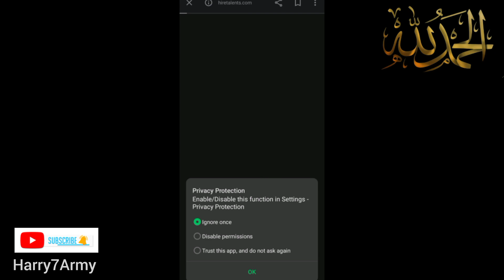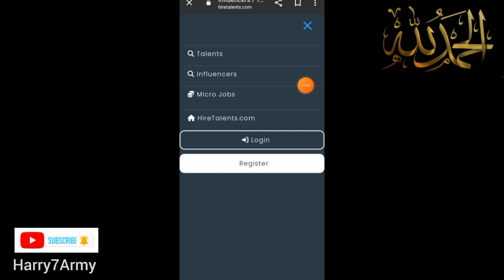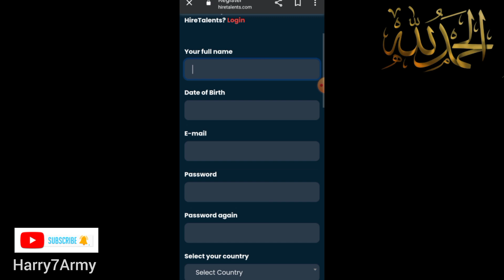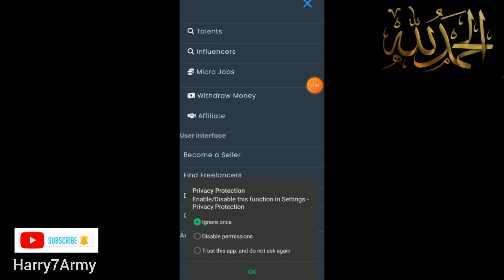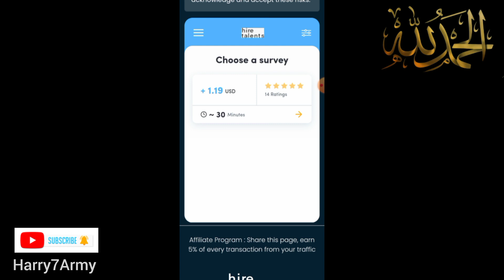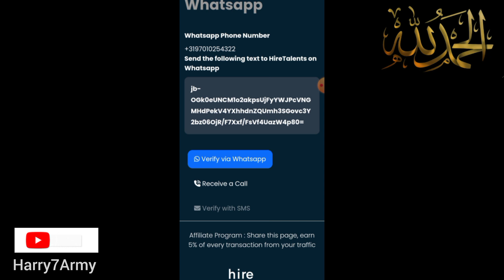Earn 10$ Dollar Daily 🔥 Complete Survey Earn Money Online Without Investment Withdrawal Esypaisa 💯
you're Searches

complete task and earn money in pakistan
complete task to get big amount of kwai gold's
complete task and earn money website
complete task and earn
complete task and earn dollar
complete task and earn money 2023
complete survey and earn money
complete survey and earn money 2023
complete survey and earn money app
complete survey and earn payment proof
complete survey
online earning in pakistan
online earning
online jobs
online work